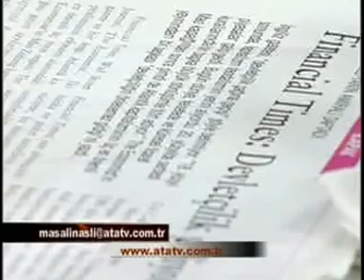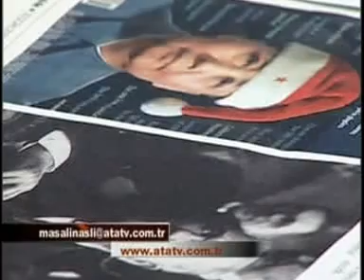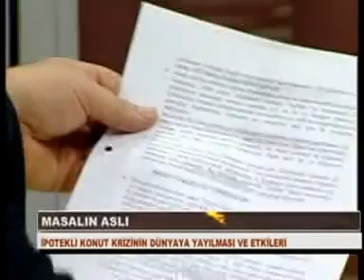MASALIN ASLI BÖLÜM 3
Ahmet Necdet Pamir'in hazırlayıp sunduğu MASALIN ASLI programında her hafta farklı konu ve konuklarla Türkiye ve Dünya sorunları ve sorunların görünmeyen yüzü gözler önüne seriliyor.
Konu: İpotekli konut krizinin dünyaya yansıması ve etkileri
Konuk: Aziz Konukman
Producer: Nazan Tem